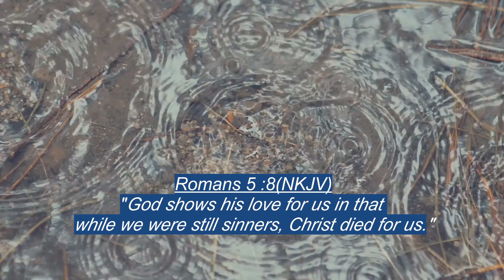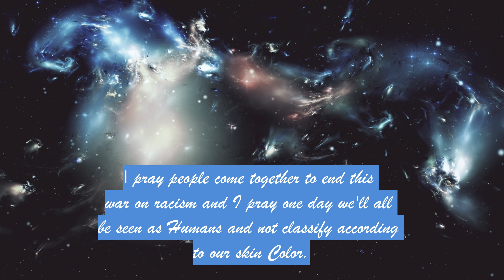All lives matter!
1 John 4:19(NKJV) "  We love [a]Him because He first loved us."
John 13:34-35(NKJV)" A new commandment I give to you, that you love one another; as I have loved you, that you also love one another. 35 By this all will know that you are My disciples, if you have love for one another.”

Salvation!
The Gospel: 1 Corinthians 15:1-4 We are saved by believing in the blood of Jesus Christ as the atonement for our sins. Faith in the blood of Jesus Christ saves you. Ephesians 2:8-9 We are saved by grace through faith in Jesus Christ alone, no works required.
Music track 1: I drank alone by TrackTribe
Music track 2: Away by Patrick Patrikios
00:09: Video footage by Mixkit
00:21: Video footage by Videezy
01:18: Video footage by Mixkit
01:27: Video footage by Videezy
01:37: Video footage by Mixkit
Keep spreading your love
Love Ila